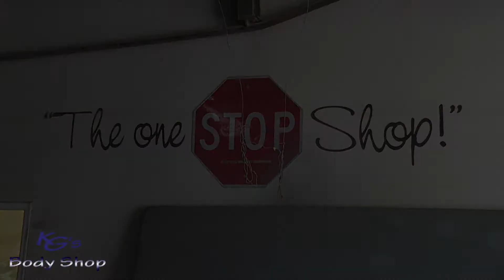Louisville Bike Night TV - KG's Body Shop